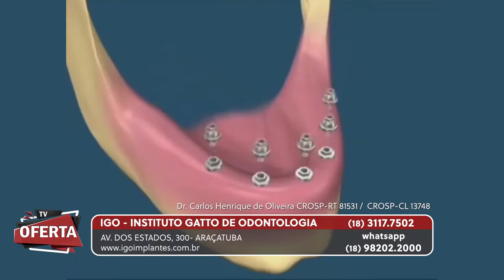IGO - INSTITUTO GATTO DE ODONTOLOGIA no TV Oferta